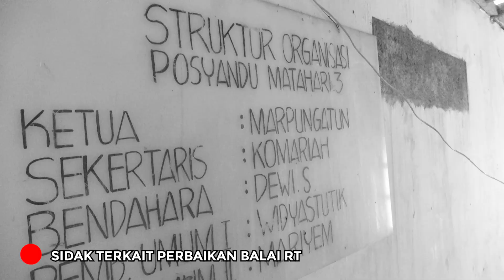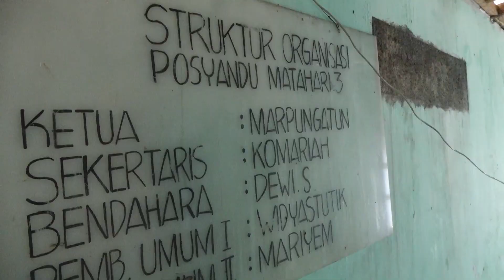Sidak Balai RW yang Rusak di Banyu Urip: Membangun Fasilitas Publik yang Lebih Baik‼️